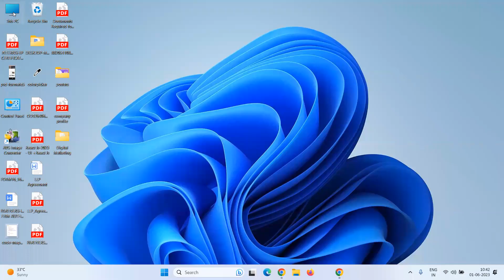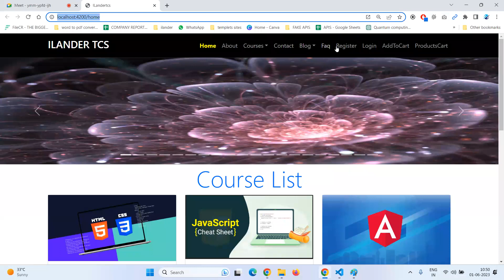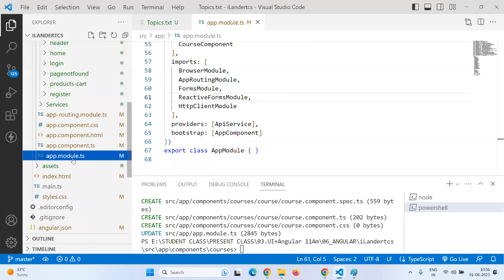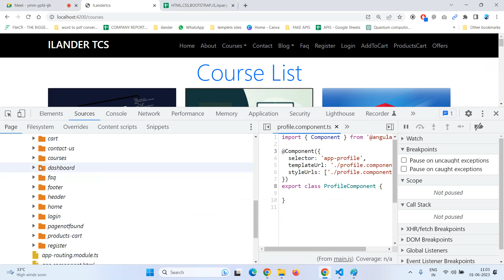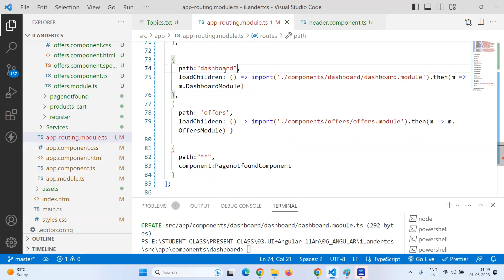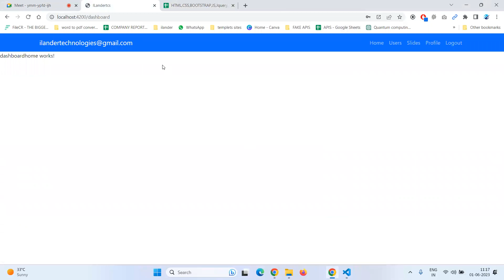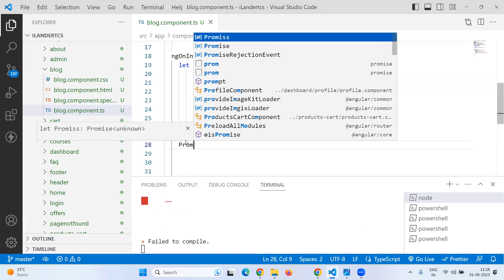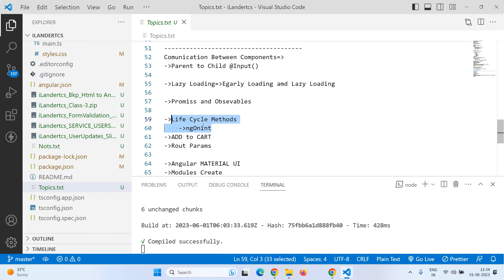ANGULAR 16|CLASS-8|PARENT TO CHILD @Input()|LAZY LOADING|PROMISSESS and OBSERVABLES| 2023